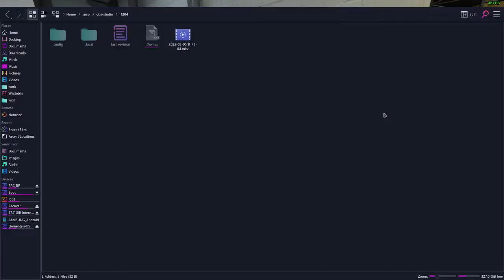The Stanley Parable: Ultra Deluxe: Bucket+vent ending (spoilers)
This is the "secret" vent ending to the game with the bucket attached.

I entered the escape menu and restarted the game because I read somewhere that doing so before the game does it for you results in the narrator saying that someone is now following you which you can actually see (this didn't happen so either a fake/false claim or is a random event)...